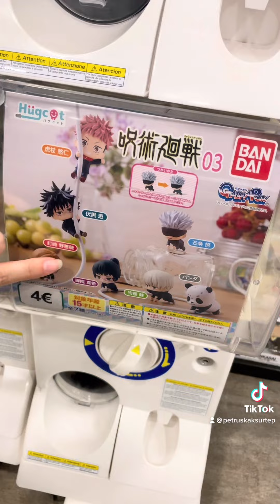Gacha Jujutsu Kaisen✨😈